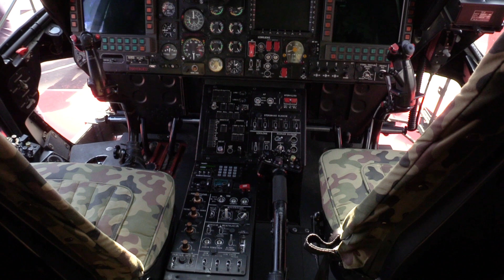RAPORT-MSPO TV 2019: Leonardo proponuje wszechstronną modernizację Sokoła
Nowe technologie i nowe systemy z myślą o odmłodzeniu śmigłowców użytkowanych przez Wojsko Polskie.